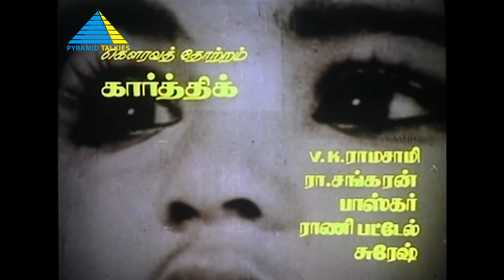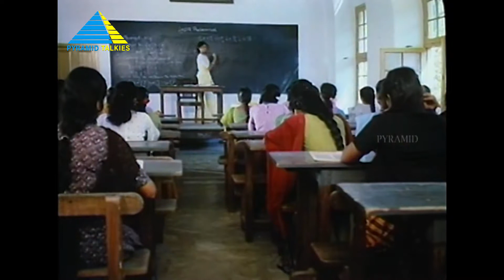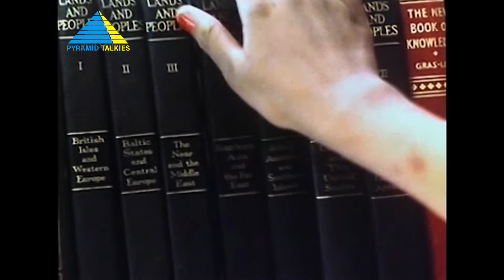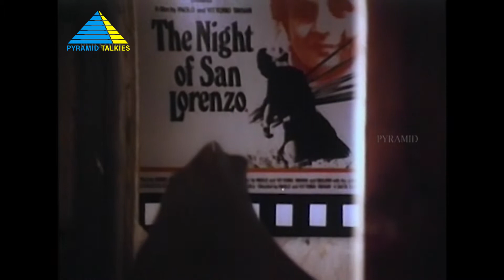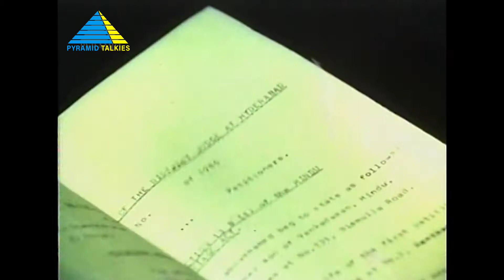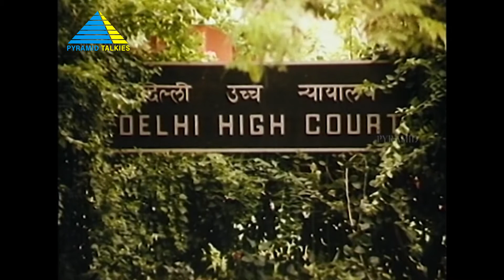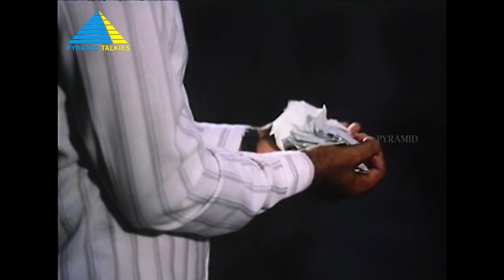Mouna Ragam (1986) | Full Movie | Mohan | Revathi | Full(HD)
Divya, a college student, mourns the untimely death of her lover, Manohar. However, due to familial pressure, she is forced to marry Chandrakumar but asks for a divorce as a wedding gift.